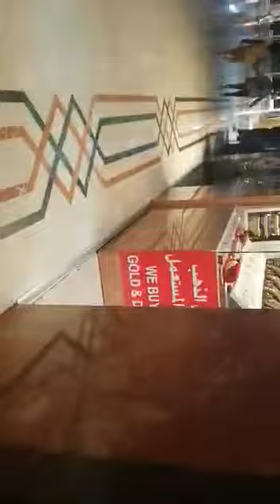আজ আমরা গুল মার কেটে প্রাথম পর্ব দেখাব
অসাধরন  সোনার মার কেট